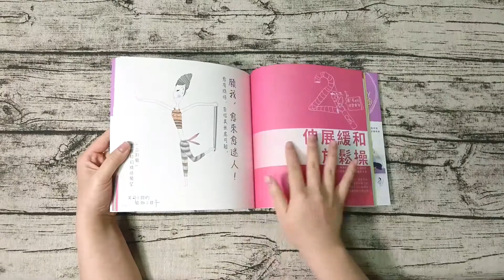腹肌運動》腹部核心訓練-船式瑜伽-Nava (FunSport)【瑜珈體位教學】（愛動女孩瑜珈課）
想要人魚線、馬甲線的你，是不是常常練棒式呢?棒式是俯式，現在來個「仰式瑜珈」，加上扭轉動作，勤勞訓練，核心肌會更有力量，更可喜的，腹部會平坦，馬甲線條指日可待呦!

★ 更多瑜珈練習動作參考『愛動女孩瑜珈課』一書。